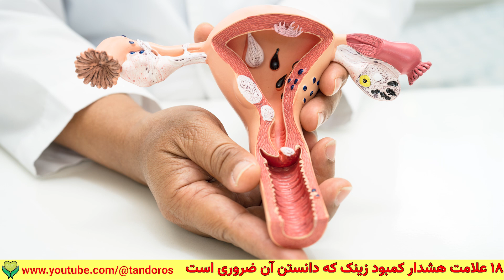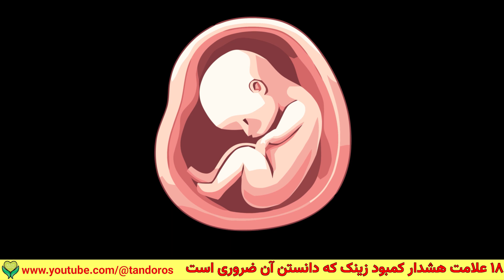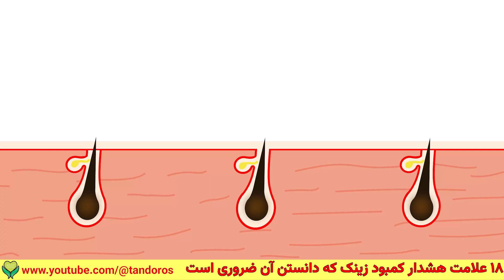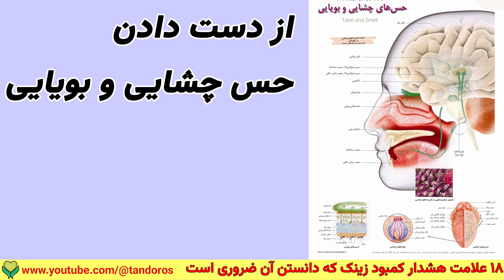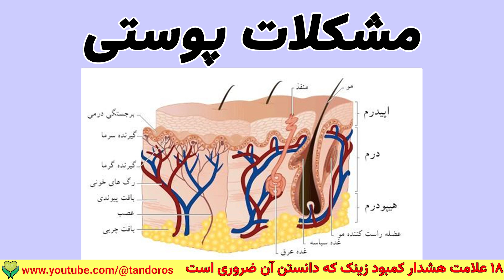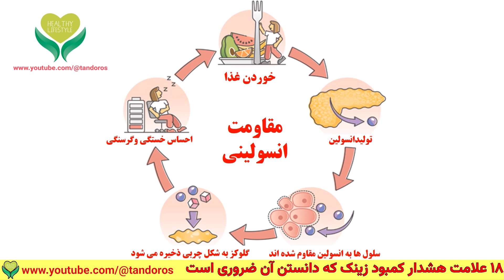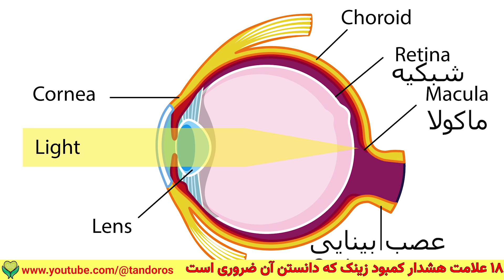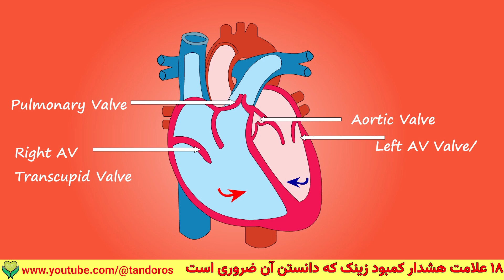۱۸علامت کمبود زینک که نباید نادیده بگیرید!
کمبود زینک | ۱۸ علامت هشدارکمبود زینک که نباید نادیده بگیرید!
آیا همیشه احساس خستگی و بی‌حالی دارید؟ 🤕 آیا موهایتان نازک شده یا زخم‌هایتان دیرتر از حد معمول خوب می‌شوند؟ این‌ها ممکن است **نشانه‌های کمبود زینک (روی)** در بدن شما باشند! زینک یک ماده معدنی حیاتی است که در تقویت سیستم ایمنی، رشد مو، سلامتی پوست و حتی عملکرد مغز نقش کلیدی دارد. کمبود این عنصر می‌تواند باعث **مشکلات جدی در سلامتی و حتی بیماری‌های مزمن** شود! 😨
🔬 در این ویدیو، **۱۸ علامت هشداردهنده کمبود زینک** را بررسی می‌کنیم تا ببینید آیا بدن شما هم از این ماده‌ی ضروری بی‌بهره است یا نه! اگر این علائم را دارید، وقت آن رسیده که رژیم غذایی‌تان را تغییر دهید یا از مکمل‌های مناسب استفاده کنید! 🥜🥩
🔥 **برخی از علائم کمبود زینک:**
✅ **ریزش مو و نازک شدن موها** 💇‍♀️
✅ **ضعف سیستم ایمنی و بیماری‌های مکرر** 🤒
✅ **زخم‌هایی که دیر التیام پیدا می‌کنند** 🤕
✅ **خشکی و پوسته‌پوسته شدن پوست** 🧴
✅ **کاهش اشتها و از دست دادن حس چشایی** 👅
✅ **احساس خستگی و بی‌حالی مداوم** 😴
✅ **مشکلات تمرکز و کاهش حافظه** 🧠
✅ **تغییرات خلقی، اضطراب و افسردگی** 😞
✅ **لکه‌های سفید روی ناخن‌ها** 💅
✅ **افزایش آکنه و جوش‌های پوستی** 🚫
✅ **کمبود انرژی و ضعف عضلانی** 💪
✅ **افزایش ریسک ناباروری در مردان و زنان** 🤰
✅ **افزایش خطر ابتلا به سرماخوردگی و آنفولانزا** 🤧
📌 اگر یکی یا چند تا از این علائم رو دارید، حتماً این ویدیو رو تا آخر ببینید تا بفهمید **چطور می‌تونید سطح زینک بدن خودتون رو متعادل کنید!** 🚀
💬 **چالش امروز:** چند مورد از این علائم رو توی خودتون مشاهده کردید؟ 🤔 توی کامنت‌ها بنویسید و تجربیاتتون رو با ما به اشتراک بگذارید! 👇
🔔 **لایک کنید، سابسکرایب کنید و زنگوله رو بزنید** تا ویدیوهای بیشتری در مورد تغذیه و سلامتی ببینید! ❤️ این ویدیو رو برای دوستان و خانواده‌تون بفرستید تا اونا هم از این نشانه‌های مهم باخبر بشن!
دیگر ویدیوهای سلامتی: را در کانال ما به آدرس زیر ببینید:
خطررفلاکس اسید معده به مری |درمان همیشگی رفلاکس
۱۲ علامت هشدار کمبود پتاسیم که ضروری است بدانید
۱۲ علامت هشدارکمبود منیزیم که حتما باید بدانید!
00:00 مقدمه
02:41 ۱- سندرم پیش از قاعدگی
03:28 ۲- موهای زائد صورت
04:10 ۳- ناتوانی جنسی و مشکل در باروری
05:09 ۴-اختلال رشد ونمو دربچه ها
05:40 ۵- شکنندگی ،پوسته شدن و لکه های سفید ناخن
07:10 ۶- راز ریزش غیرقابل کنترل موها
08:31 ۷-مشکل در حس بویایی وچشایی
09:32 ۸-کاهش وزن
10:08 ۹-افسردگی و تغییرات خلقی
11:11 ۱۰-مشکلات پوستی
12:12 ۱۱- ضعف سیستم ایمنی
13:18 ۱۲-افزایش قند خون
14:55 ۱۳- دیر خوب شدن زخم ها
15:57 ۱۴- مدفوع آبکی و اسهال
16:40 ۱۵-مشکلات بینایی
17:33 ۱۶-کم آوردن نفس
18:09 ۱۷-زخم دهان و معده
18:30 ۱۸-کاهش حس شنوایی
Reference